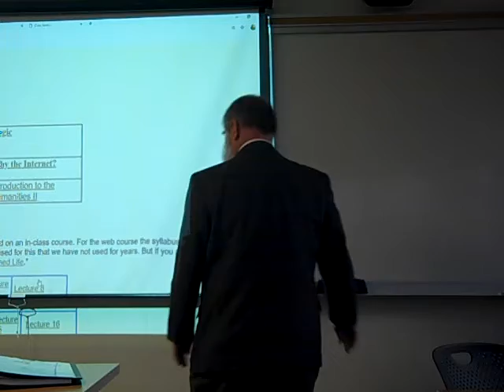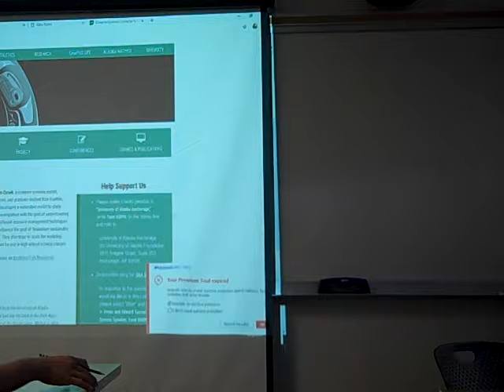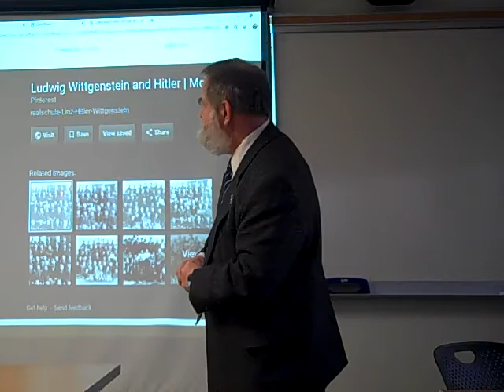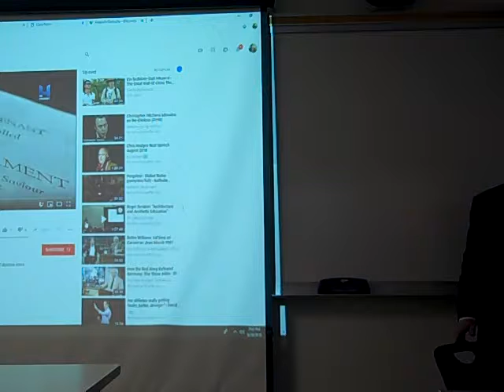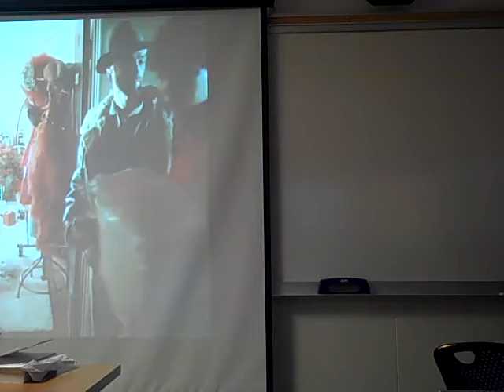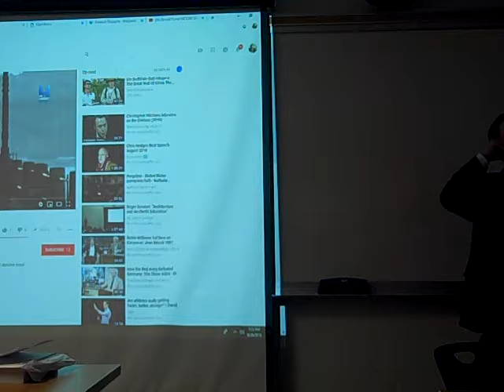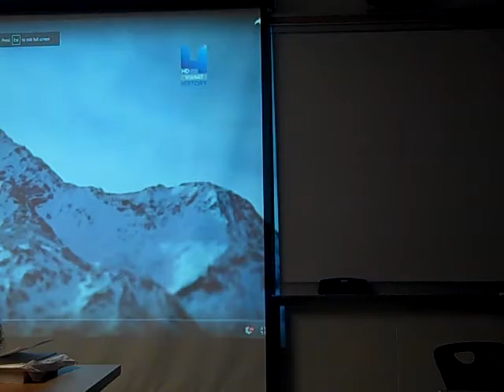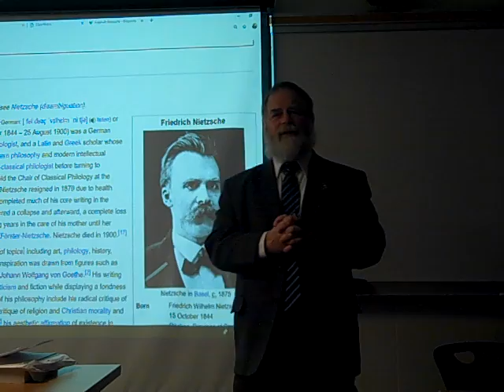Intro to Philosophy lecture 10 evening